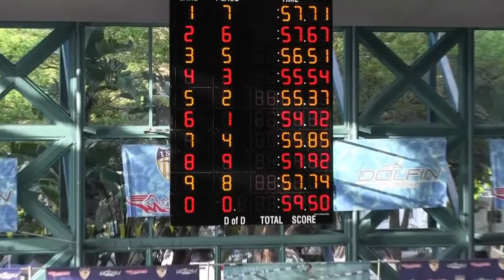Men 16 & Under 100 Yard Breaststroke (Finals)_Jake Foster (16/Lane #6) & Carson Foster (15/Lane #3)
Men 16 & Under 100 Yard Breaststroke (Finals)
Jake Foster (16/Lane #6)
Entry Time:  55.02
Prelims Time:  54.66
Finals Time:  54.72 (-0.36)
Place:  1st (Gold Medal)
Splits:  25.58 / 29.14

Carson Foster (15/Lane #3)
Entry Time:  59.83
Prelims Time:  56.50
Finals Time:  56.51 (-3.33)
Place:  5th
Splits:  26.83 / 29.68